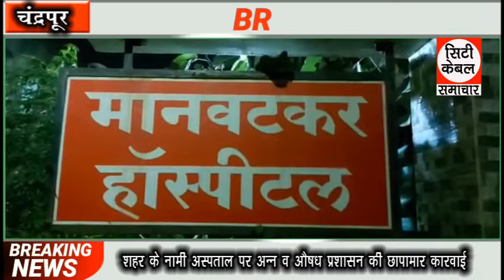शहर के नामी अस्पताल पर अन्न व औषध प्रशासन की छापामार कारवाई City Cable Samachar 25.02.2021